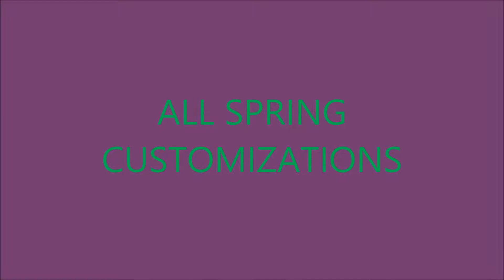ALL 28 Spring Customizations - Springening Event - Plants vs. Zombies Garden Warfare 2